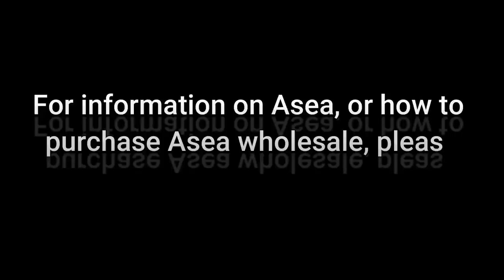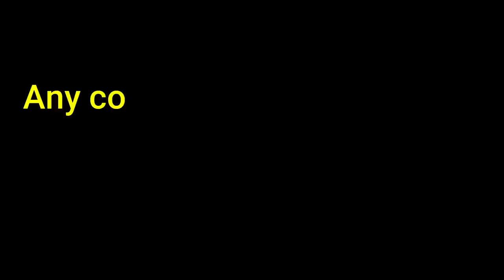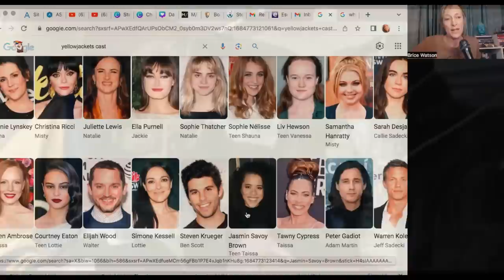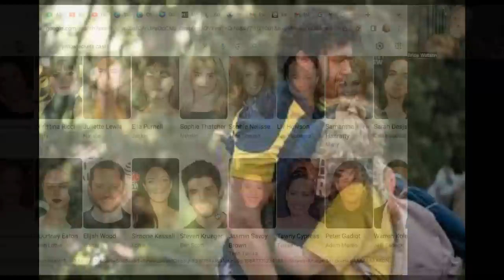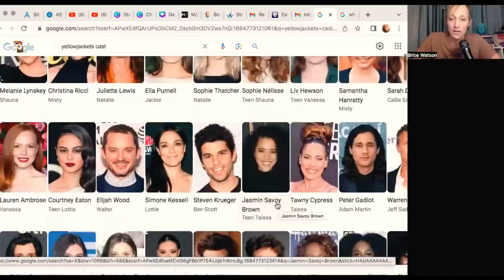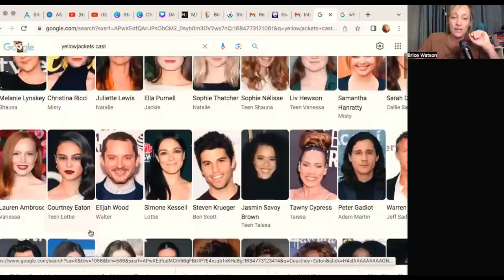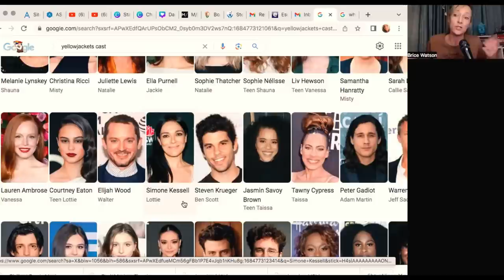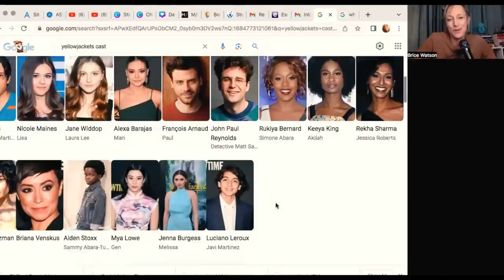YellowJackets: No Return, No Return, No Return A Discussion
This is just a brief discussion of season 1 & 2 of the show "Yellowjackets." This is a starting point for future discussion of this show.